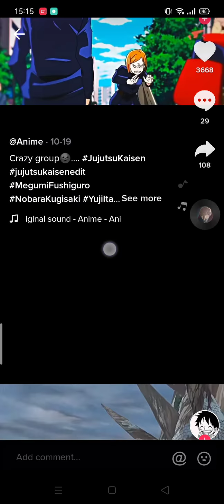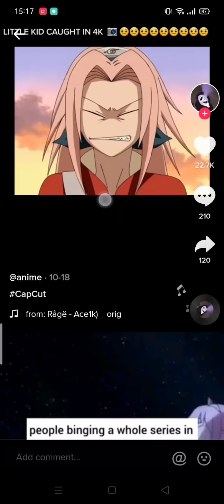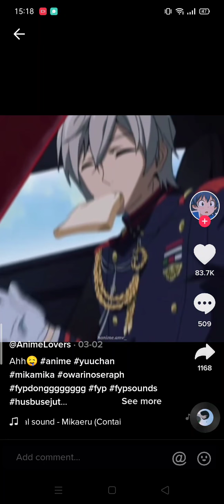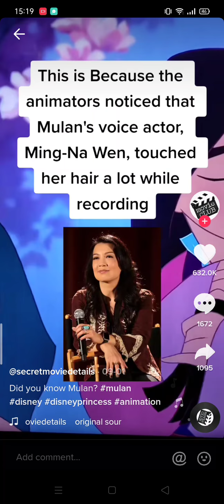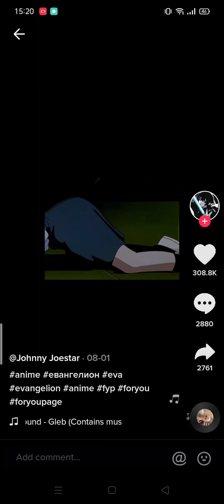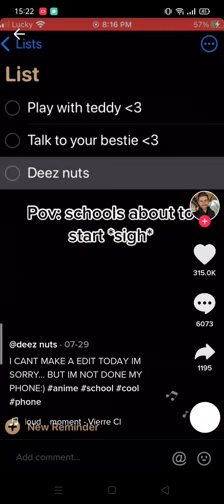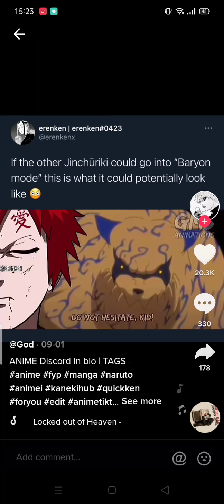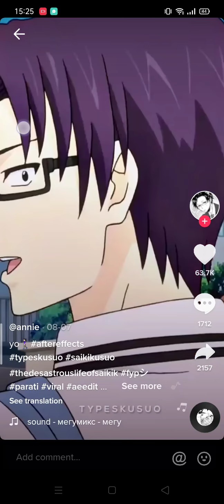November 11, 2021